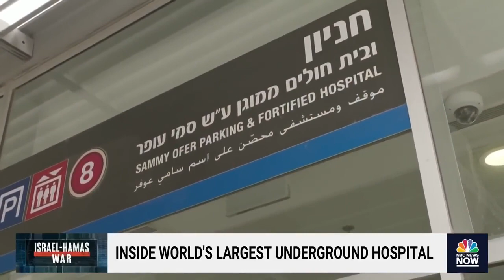Oct 2023: NBC News Report on Rambam's Sammy Ofer Fortified Underground Emergency Hospital.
The American Friends of the Rambam Medical Center is a national not-for-profit organization established to promote and support the Rambam Health Care Campus—a premier medical institution in Haifa, Israel. Through innovative projects, AFORAM's development arm has a far-reaching impact on the region and the world. We've been instrumental in helping Rambam transform its most ambitious visions into reality. For their part, AFORAM members share the pride and satisfaction of partnering with some of the greatest healers, scientists, innovators and humanitarians in the world.